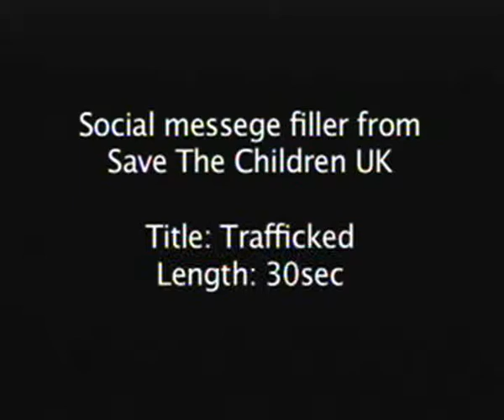Child Trafficking film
Metamorphosis made this film on child trafficking for Save the Children in 2007. It shows a girl who was very good in studies but couldn't continue as one of her village aunties convinced her parents that she should be sent to work in a city so that her earnings can ease things at home. She lands up in a red light area where another girl like her asks her if she still remembers her village, her childhood days.